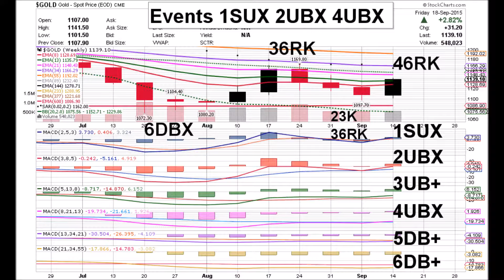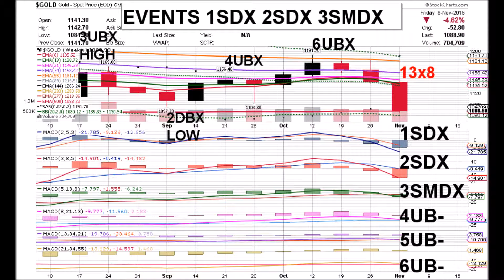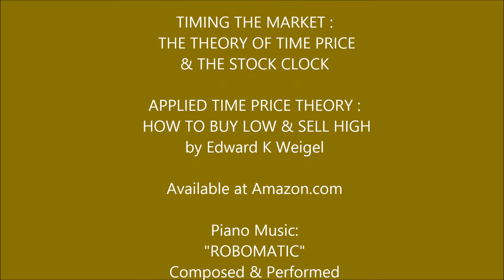GOLD 11 27 15 $GOLD WEEKLY ANIMATED TIME PRICE STOCK CHARTS by Edward K Weigel